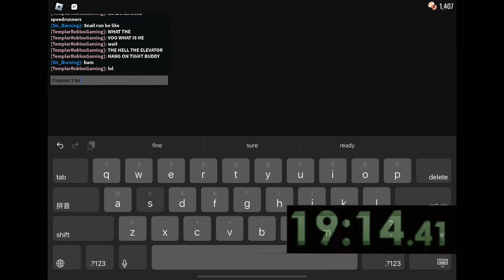Doors Speed-Run (19:12:08) (DUO/PRE-SHOP)